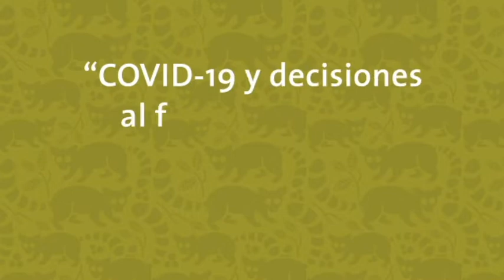Charlas de Bioética “COVID-19 y decisiones al final de la vida” (17 de junio de 2020)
Charlas de Bioética frente al COVID-19
“COVID-19 y decisiones al final de la vida”
Dra. Paulina Rivero Weber y Dra. Asunción Álvarez del Río

La llegada de la pandemia por COVID-19 nos confrontó al hecho de que la muerte no está tan lejos como quisiéramos pensarla y nos obliga a verla de frente.
En esta cuarta charla, la Dra. Álvarez del Río nos ayuda a entender que cuando la medicina ya no es capaz de evitar la muerte, lo mejor es poder tener una muerte digna libre de sufrimiento.